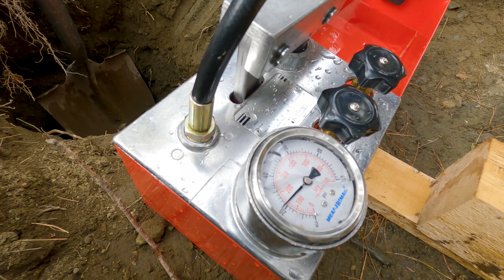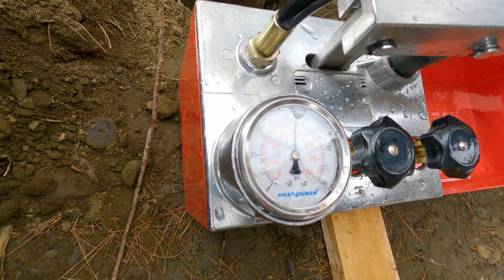SURPRISING septic system pressure test || DIY House Build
As we continue to make progress with our DIY septic system install, we do a pressure test to make sure all the pipework is good, but the result is not quite what we expected!

○ Water pressure testing kit

⏱️ TIMESTAMPS
00:00 Intro
00:23 Mismatch in pipe fittings
01:05 Gluing on shorter length worked
02:03 Installing 170ft of pipe
02:56 Inlet baffle
05:32 Installing conduit
06:02 3 conduit runs
08:24 Why are we building ourselves
09:33 Installing conduit
12:19 Pressure testing with air vs water
13:21 Filling pipe with water
15:19 Running the septic pump
18:55 Running two generators with the parallel kit
20:47 Setting up water pressure testing apparatus
25:28 Pressure testing results
26:57 Backfilling the trench
31:33 Installing foamboard
34:51 Draining water out

Filming dates: October 2022